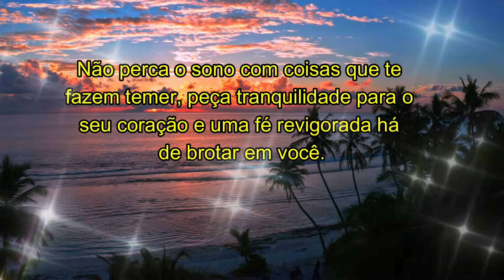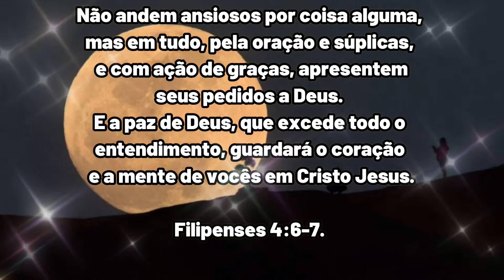Boa Noite! Mensagem - Deus Conhece Cada Uma das Suas Preocupações.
Deus Conhece Cada Uma das Suas Preocupações. Boa Noite !

Aqui Você encontrará diariamente mensagens positivas, carinhosas e motivadoras, para você enviar aos amigos, familiares e afetos.
A Cada dia tentaremos melhorar e criar variedades de conteúdos para cada data específica do ano. Assim, todos nossos seguidores terão mais opções de escolha.
*Aceitamos sugestões.

Se você gostou desse canal, nos ajude a produzir mais vídeos como esses na internet.

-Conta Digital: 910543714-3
Agência : 3880
Operação: 1288